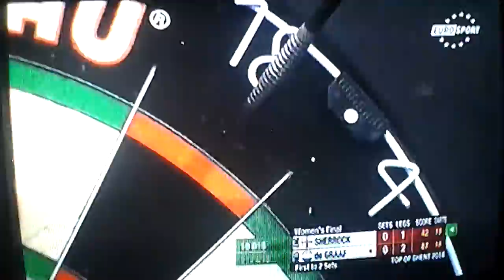Darts top of ghent 2014 sherrock vs de graaf